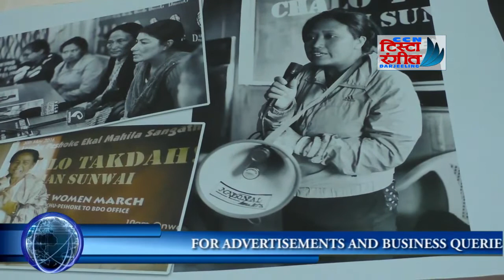Workshop organised by Lopchu Peshoke Ekal Mahila Sangathan